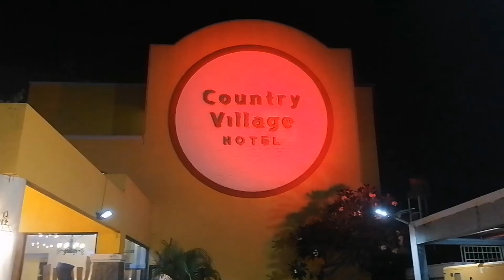HAPPY BIRTHDAY KEITH || KEITH@17